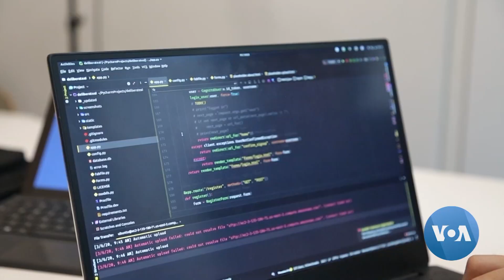The Doctor Will (Not) See You Now: Deepfakes at the Therapist’s Office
Deepfakes, which use artificial intelligence and machine learning to generate highly realistic but phony videos, have been exploited for both entertainment and unethical purposes. Now one startup is showing how the face-swapping technology can be a practical tool for improving mental health and therapy practices. VOA’s Tina Trinh explains.

Camera: Tina Trinh